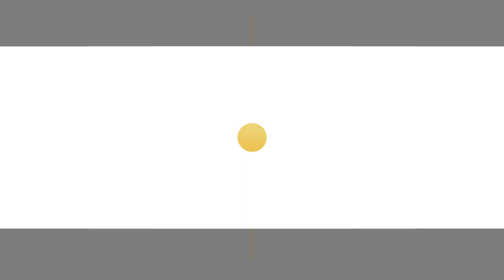Novidades no Vida + Leve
Agora o Vida + Leve é um programa a parte e todo especial. Aos sábados a partir das 13h, você é nosso convidado.